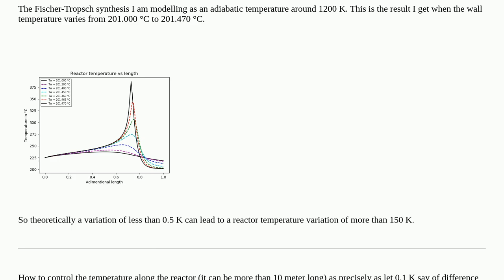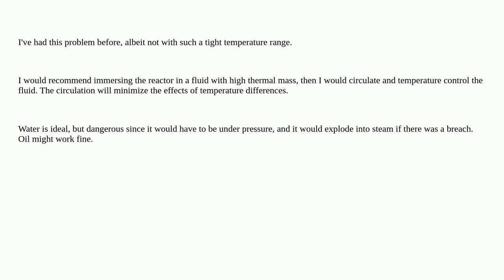Engineering: How to control precisely the wall temperature of a tubular reactor?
How to control precisely the wall temperature of a tubular reactor?

  heat-exchanger heat-transfer chemical-engineering